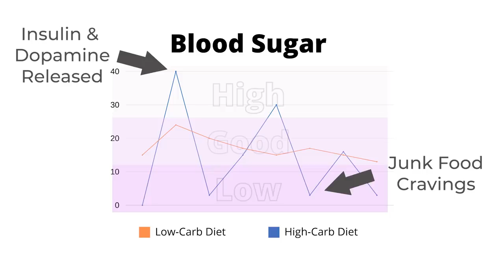Low Carb Food Swaps that STOP Yo-Yo Dieting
Do you have a hard time sticking with a diet long enough to get results or lose the weight only to gain it back again? Yo-yo dieting can leave you feeling defeated. But you can disrupt the cycle. The best way to do so is with food swaps. In this video, I share the two things that drive yo-yo-dieting and how you can break free by simply choosing different foods.